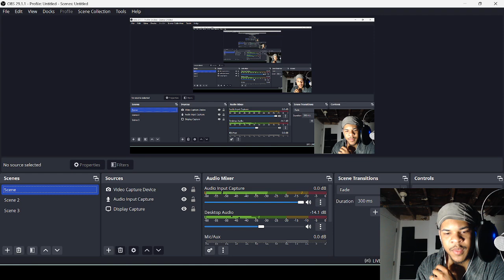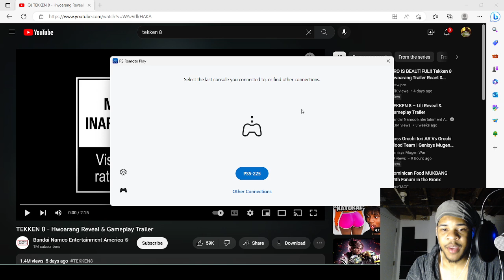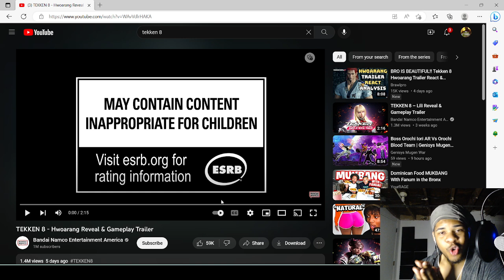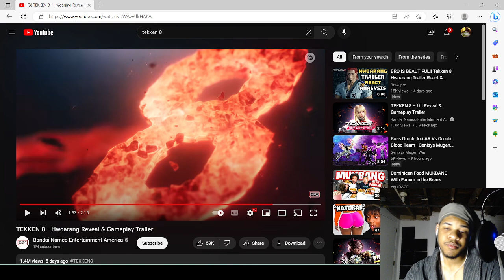I HATE Hwoarang.. But.. I Might Like Him in Tekken 8 | Discussion + Reaction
Breaking down why I hated this character for all of tekken 7.. But after reacting at the tekken 8 trailer, I might have to take a trip to the dark side for myself.